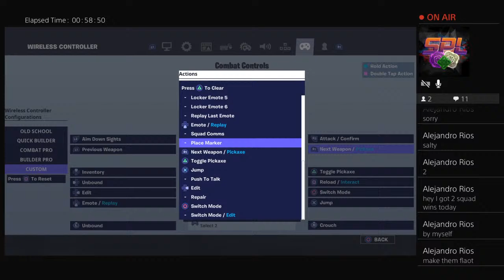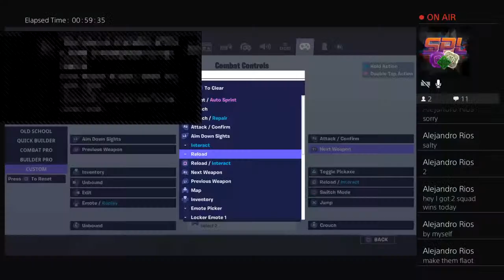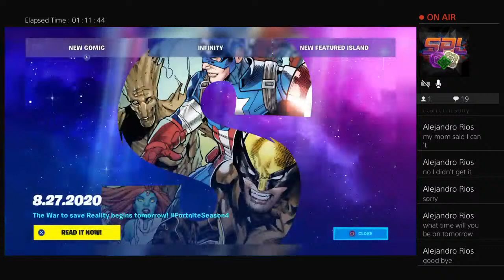PLZ like the video and watch till the end cause no one ever watches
LIVE STREAM/VLOGS